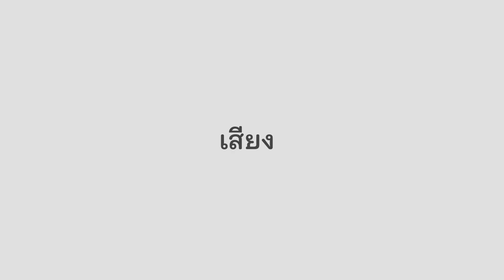อยาก เป็น Caster อัด Podcast ห้ามพลาด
[รายการของเราไม่ได้รับเงินเพือการรีวิว เพราะฉะนั้นทุกความเห็นในรายการเป็นความคิดเห็นจริงๆจากการทดลองใช้งาน ส่วนสปอนเซอร์ท่านใดอยากสนับสนุน ก็ติดต่อมาได้จ่ะ]

0:00 Intro
1:03 Broadcaster mic?
2:27 SE Dynacaster
5:04 UA SD-1
5:53 การออกแบบ
8:02 เสียง
12:20 ราคา
13:45 ข้อดี
19:20 ข้อสังเกตุ
27:20 สรุป